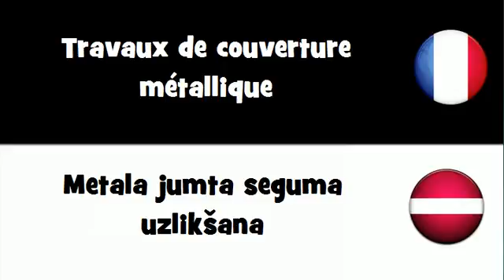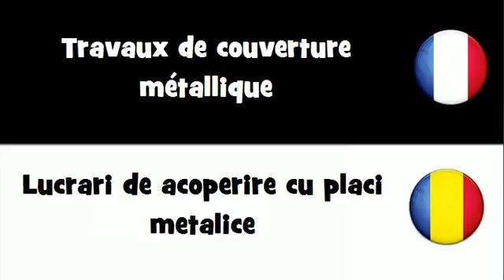VOCABULAIRE EN 20 LANGUES = Travaux de couverture métallique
frenchwithvincent VOCABULAIRE EN 20 LANGUES = Travaux de couverture métallique